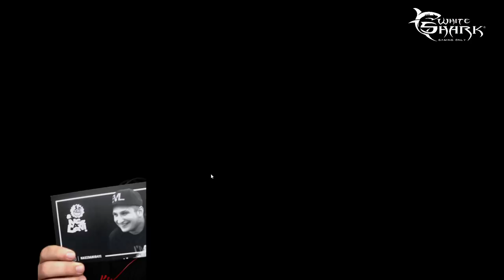KÉT ÜNNEP KÖZÖTT KÉNE MÉG CSIRKE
Decemberi támogatók:
A Molnar Gabor: 260 USD
Gergő Dézsi: 125 GBP
Bery: 39600 Ft
Róbert Ladányi: 28400 Ft
BECY PLAY: 13050 Ft
László Dienes: 11700 Ft
Erik Keszeg: 160 RON
RMD 123: 10000 Ft
László Lengyel: 9900 Ft
matu WÁÁÁGEN :D : 8200 Ft
Eszter Csigó: 6600 Ft
Richárd Bredák Árpád: 6400 Ft
David Vastag: 4200 Ft
Joke Király: 4000 Ft
Herbai Dávid: 3200 Ft
Chris Play: 2400 Ft
Dani Kolozsvári: 2100 Ft
Máté Pisch: 2000 Ft
IceHun: 2000 Ft
Kitti Halász: 2000 Ft
Kalen Edvárd: 1900 Ft
Nikolett Ónea: 1850 Ft
Varga20: 1850 Ft
Róbert Kiss: 1800 Ft
Márta Nagy: 1790 Ft
patrik king: 25 RON
Justin - South: 25 RON
A Molnar Gabor: 5USD
Monro Senpai: 1600 Ft
Bence Gulyás: 1490 Ft
Ferenczi Gábor: 1400 Ft
Dodo: 1400 Ft
Tamás Szabó: 1400 Ft
Attila Mező: 1300 Ft
István Lindmayer: 1300 Ft
Krisztián Bak: 1200 Ft
vysa: 1200 Ft
Regina 99: 1090 Ft
Moni Cseh: 1000 Ft
OZOIDIXO: 1000 Ft
János Csengeri: 1000 Ft
NoN_ Marcii: 1000 Ft
Máté Kertész: 1000 Ft
Attila Németh: 1000 Ft
Szilvike Kovács: 1000 Ft
Roland Csatai: 1000 Ft
R Balázs: 15 RON
Vlogok_ Balogh_Gameplayek: 900 Ft
Darth Neithan: 800 Ft
Wolf Girl: 800 Ft
András Varga: 800 Ft
Laczkó Zsombor: 800 Ft
Erik Keszeg: 10 RON
Darth Neithan: 700 Ft
Domi _allaga: 700 Ft
Angyal Csabi: 700 Ft
David Takac: 2EUR
KARSAI MARTIN: 600 Ft
Horváth Csaba: 600 Ft
Ricsi Seres: 600 Ft
marcell vörös: 600 Ft
Judit Sebők: 500 Ft
Jay John Wolf: 10DKK
Tibor ócsa Pelikán: 400 Ft
Matekka Kiss: 400 Ft
Tomi Channel: 400 Ft
Dani Kolozsvári: 400 Ft
tomi gaming a leg jobb: 400 Ft
Kapás Sándor: 400 Ft
Mark Rado: 400 Ft
Mongufta Family: 400 Ft
Domi260: 400 Ft
Xweed & mate: 400 Ft
Nokedli: 400 Ft
Dávid Orsós: 400 Ft
rácz alex: 400 Ft
Illés Áron: 400 Ft
Tigris: 400 Ft
Kisspala: 400 Ft
Boti Channel IV. : 400 Ft
MILAN 089: 400 Ft
Déé Slk: 400 Ft
Dj Anti: 400 Ft
Kristóf Hajdu: 400 Ft
KARSAI MARTIN: 400 Ft
F Mónika: 1 EUR
Balázs: 5RON
SweeTy.: 250 Ft
hübü löp: 200 Ft
TOTH gábor: 200 Ft
Gábor Petró: 200 Ft
Zsombor Roznyik: 200 Ft
KACSA ## Krisz YouTuber: 200 Ft
Tibor ócsa Pelikán: 200 Ft
Szollosy Anne: 200 Ft
Bálint Chanel: 200 Ft
Írisz Szemerédi: 200 Ft
Mobile Gamer: 200 Ft
Gergely Horváth: 200 Ft
Roka: 200 Ft
- VaryX: 200 Ft
Kalmár Tamás: 200 Ft
Horváthék: 200 Ft
K A K U Z U: 200 Ft
Márk Molnár: 200 Ft
Kalen Edvárd: 200 Ft
erikvokoszcsohh 6: 200 Ft

Novemberi Top támogató: Gabor Molnar Vlogs: 229 USD (kb. 69.000 Ft)
Októberi Top támogató: Gergő Dézsi: 85GBP(kb. 30.000 Ft)
Szeptemberi Top támogató: Varga20: 36600 Ft
Augusztusi Top támogató: Ónea Nikolett: 14000 Ft
Júliusi Top támogató: ViktorX HUN: 12800 Ft
Júniusi Top támogató: SuperSzabina Waszabina: 7000 Ft

Gépem:
Proci: ryzen 5 1600
Videókártya:  1660 6GB
Ram: 16GB
Alaplap: Asus prime